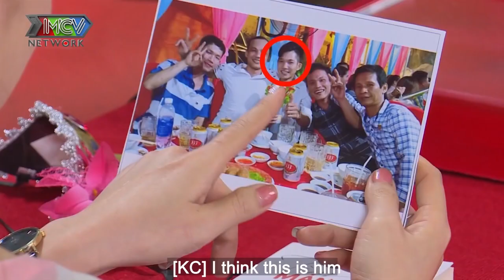MẸ ĐƠN THÂN TỪ CHỐI HẸN HÒ TRAI TRẺ VÌ NẮM TAY KHÔNG CÓ CẢM XÚC